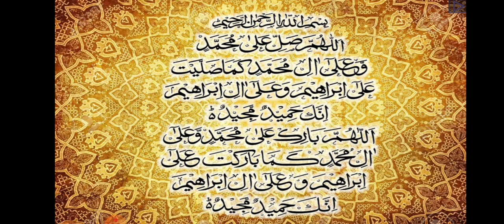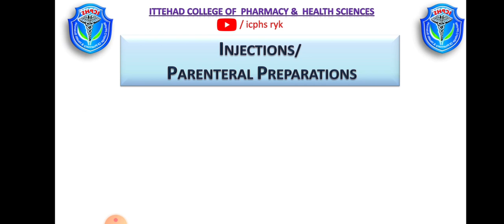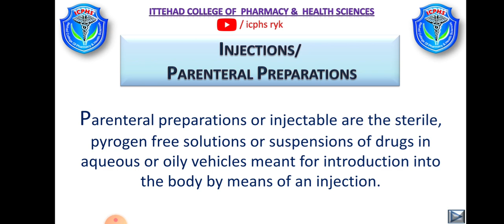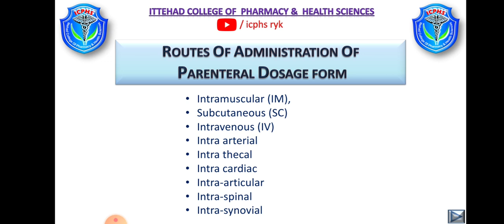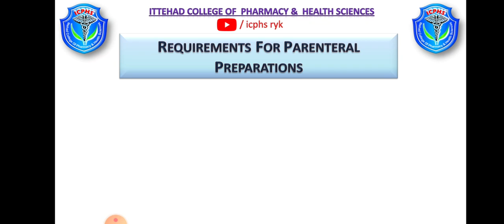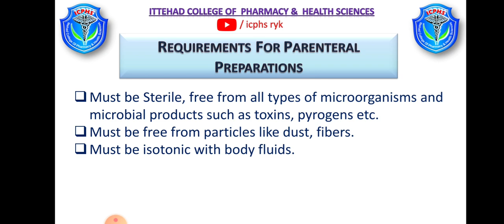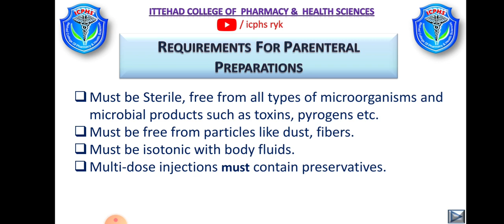Injectable/Parenteral dosage form,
Injectable/Parentral dosage form, Pharmaceutics lecture by M Mubashir Islam Zafar for the students of Pharmacy